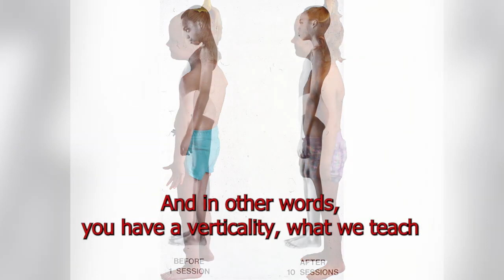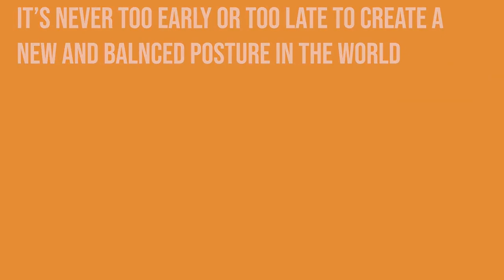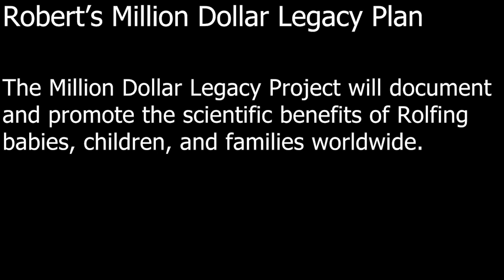nr Rolfing - Tim Allen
Watch how Tim transformed his life with the help of Rolfing!

Robert has been an Advanced Certified Rolf Practitioner since 1975. He studied directly with Dr. Rolf over the last four years of her life and served as her self-appointed east coast business assistant. Robert found all of her administrative assistants, took her to the movies, hosted her 81st birthday party, and learned how to listen to what she had to teach.